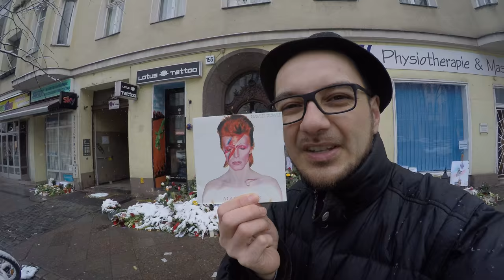"Starman" - David Bowie R.I.P. at his Berlin residence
Bastian Lee Jones visited David Bowie´s Berlin residence at Hauptstraße Schöneberg - where lots of fans put down flowers and cards and were mourning for the über- pop artist of glamrock.
David Bowie lived with Iggy Pop in Hauptstraße during the early eighties. At the former NN Bar was a concert grand where they regulalry palyed on. It was an honour playing on that instrument, too.
"Starman" was a live recording during one of the first solo concerts of Bastian Lee Jones, where he covered that Bowie classic.